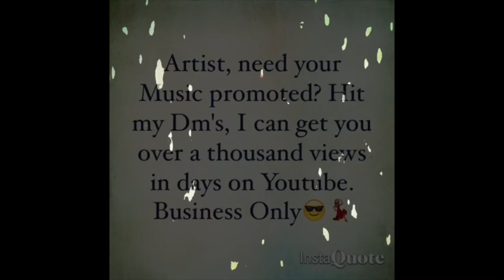Lil Uzi Vert - Heavy Metal ft Lil Keed & Lil Gotit